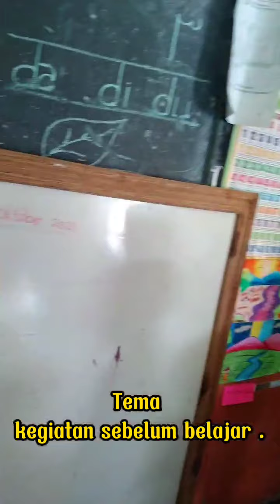Tugas MK sosial media .